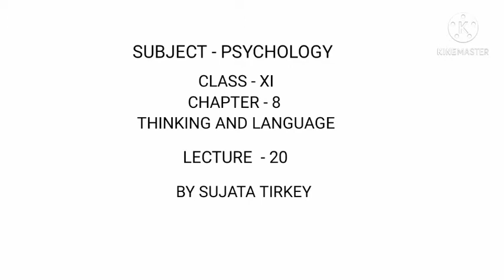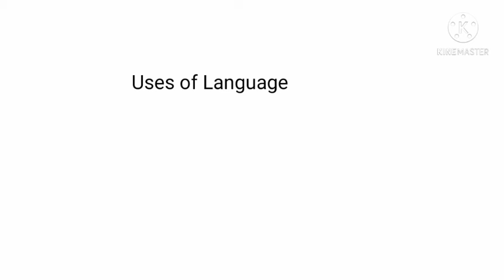Lecture - 20 Psychology Class - Xl Chapter - 8 Thinking and Language By Sujata Tirkey